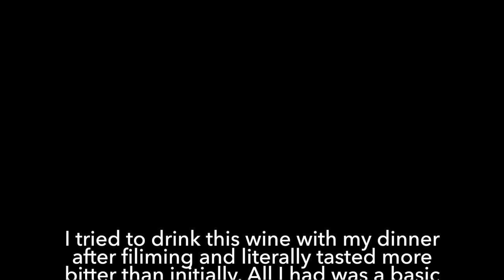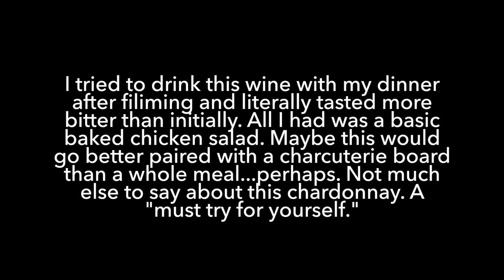theSip | Cupcake "Butterkissed" Chardonnay Review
Hey good people watch me taste test Butterkissed Chardonnay wine. Like I said in the video this is a wine you have to try for yourself. It's kinda bitter some may say bland but its under $10.00 actually its 8.49 at TWM. A basic white wine, if you don't like the strong taste of alcohol, then this might be a good one for you...but if you're strickly a sweet wine drinker don't even bother.

🖤LET'S BE COOL LIKE THE OTHER SIDE OF THE PILLOW

                      --POPULAR VIDEOS, I KNOW YOU'D LIKE--

🖤Tech Specs:
DISCLAMIER: All my opinions are my own , if sent a product/service for a review or sponsorship I promise to give my %100 honest truth on the item/service.